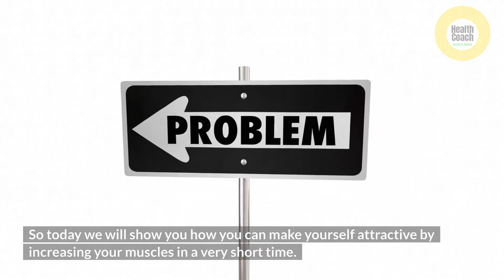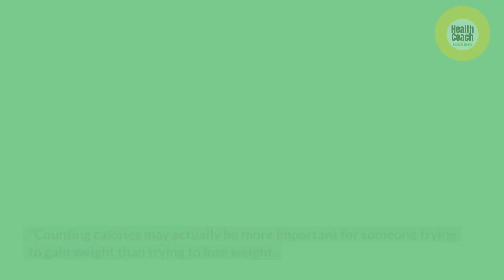WORST Muscle Building Mistakes you should Avoid These! | Most Common Muscle Building Mistakes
WORST Muscle Building Mistakes you should Avoid These! | Most Common Muscle Building Mistakes | Muscle Building Mistakes You Could be Making

Hey guys! Today I’m going to show you Muscle Building Mistakes. To get the most effective results in the most efficient manner, the trick is to work outsmart. Therefore, when it comes to muscle building, it is important you know the key facts about what not to do, what to do, and when to do it. Along with weight loss, building muscle is one of the primary reasons people join a gym. You can learn also about Muscle Building, Bodybuilding Mistakes, Building Muscles, Workout Mistakes, Health Coach.

 ★★ SOCIAL LINKS ★★

  ★★  PLAYLIST LINKS ★★

Muscle Building, Bodybuilding Mistakes, Build Muscle, Workout Mistakes